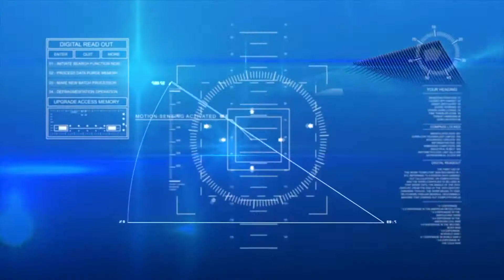September 14, THURSDAY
VANCE MIDDLE SCHOOL BRISTOL TENNESSEE NEWS FOR SEPTEMBER 14, 2017 STUDENT PRODUCED